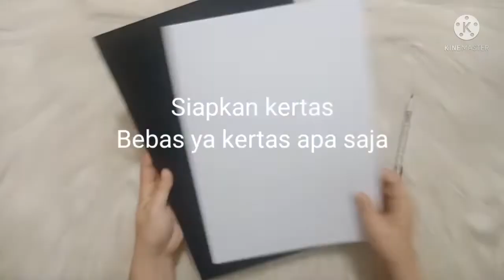Tutorial cara membuat kotak jam tangan Diy Box